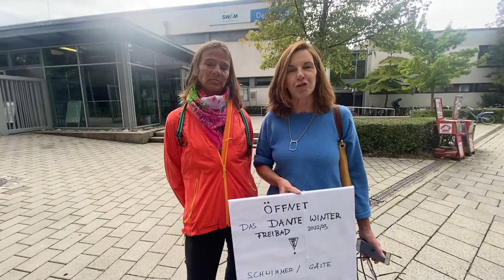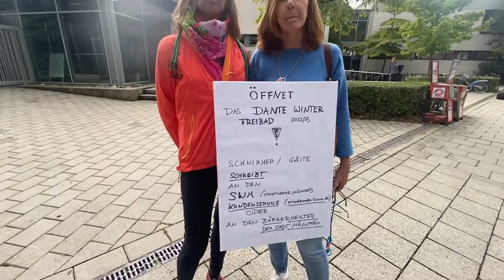Badbesuch nur mehr im Neopren Anzug? Das Dantebad schließt . Für Putin frieren: Gas wird knapp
Reupload : Traurig, dass das Dantebad (SWM) den Bürgen die letzte Freude nimmt. Abends bis 23 Uhr im Freibecken schwimmen, dürfte für längere Zeit nicht mehr möglich sein. SWM-Warnung: Gas wird knapp. Steht ein BlackOut bevor ?